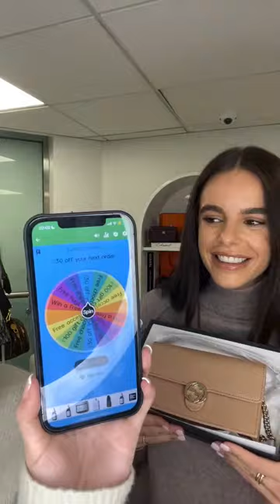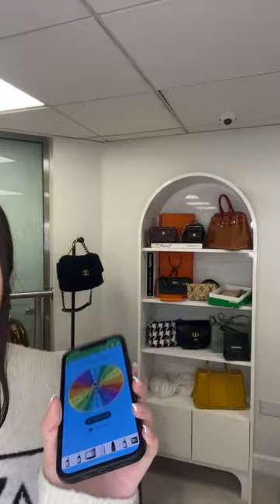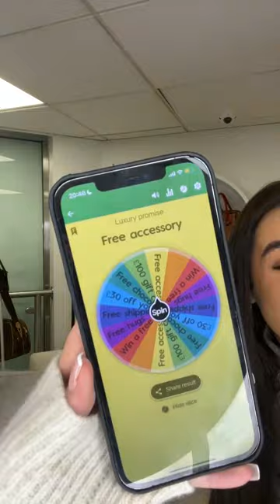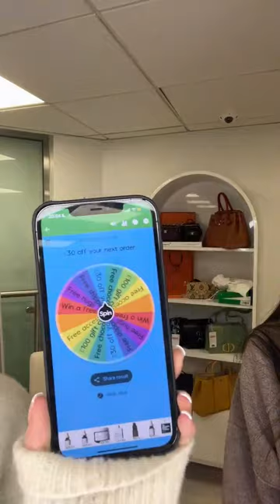On Trend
Grace and Jessie are here with some stylish pieces from Dior, Fendi, Gucci, and more! Customs and duties are covered on all purchases.